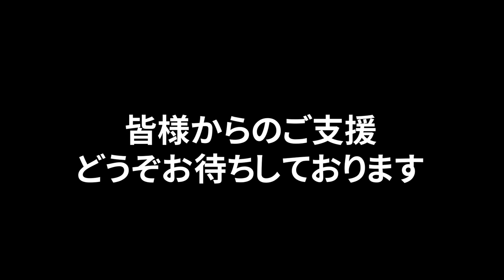【小編成吹奏楽の扉を一緒に開こう】クラウドファンディング告知動画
「練馬文化センターで低音ぶれいくCafe♪吹奏楽団の公演を開催したい」

クラウドファンディング公開日
2022/04/15 12:00

募集期間
46日間

終了日
2022/05/31 23:00

公演の成功に向けて皆様ご視聴いただき

〜低音ぶれいくCafe♪吹奏楽団公演 in 練馬文化センター小ホール〜
【公演概要】
日付：2022年6月22日（水）
時間：開場18:00　公演19:00〜21:00
会場：練馬文化センター小ホール
住所：東京都練馬区練馬1-17-37

‹出演›

Fl　   関井うらら 尾形誠
Ob     伊藤千裕
Cl　  式部由姫　野田祐太郎
Fg     殿村和也
Sax   田中靖人 國末貞仁 山浦雅也 鰐川大輔
Hr     石川善男 國井沙織
Tp     笠原日向 鈴木知佳 吉田梨紗 藤井空
Tb     高橋慎太郎 小篠和弥
Euph 金城菜美子 今村耀 増圭介 竹森賢
Tuba 本橋隼人 黛拓朗 石川佳秀 八巻柚夏
Per    峯崎圭輔 長谷川雄基 初鹿野翔  木下卓巳
司会 オザワ部長